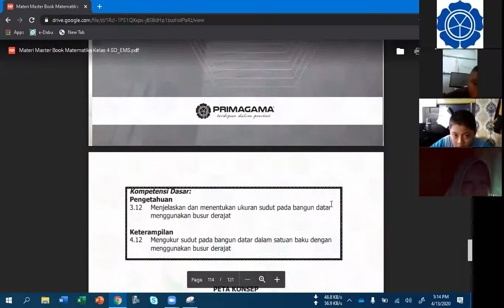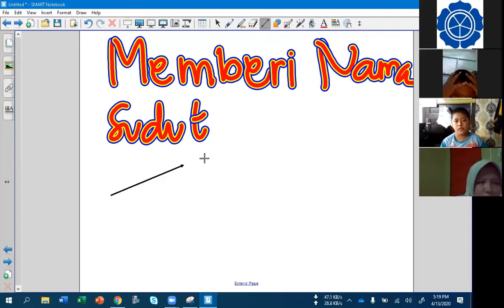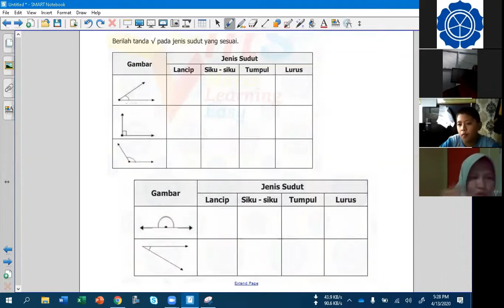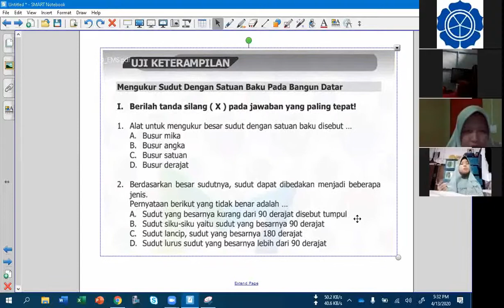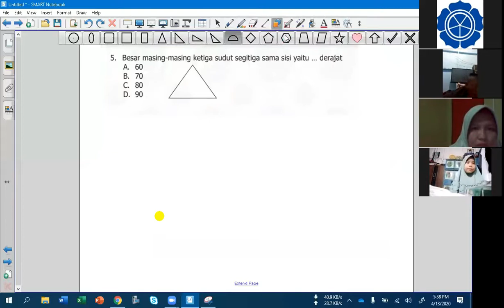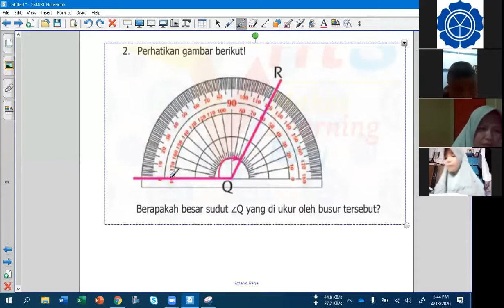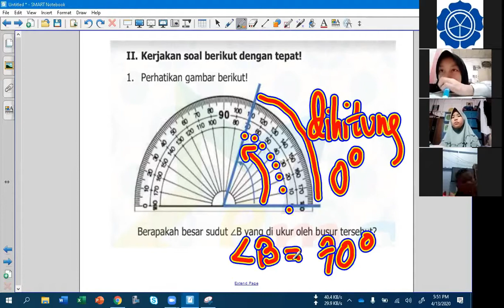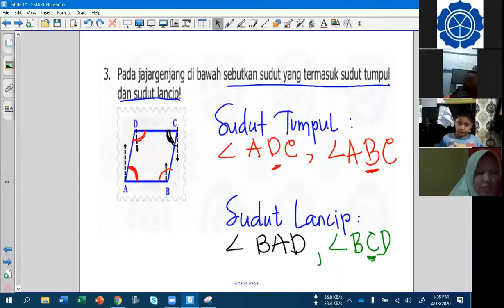13 APRIL 2020, BIMBEL MATEMATIKA KELAS 4 LIVE VIA ZOOM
COVID 19 - BELAJAR MATEMATIKA LIVE VIA ZOOM BERSAMA SISWA PRIMAGAMA, DISAMPAIKAN OLEH INSTRUKTUR SMART ADIBAH